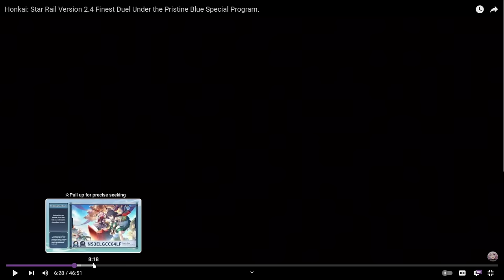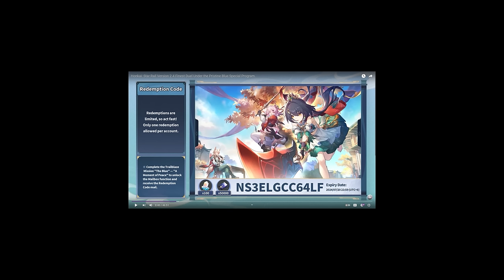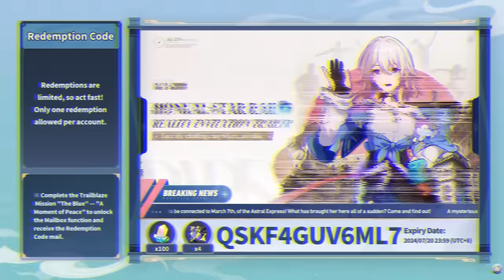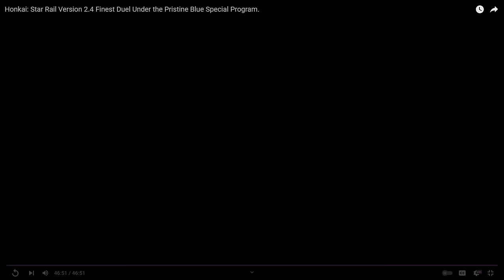The Star Rail 2.4 update is wild... | Honkai Star Rail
The 2.4 Special Program is here...